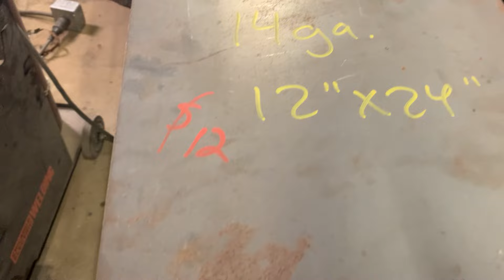Repair and install a used radiator support to keep cost down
How to repair used parts and new project revealed.